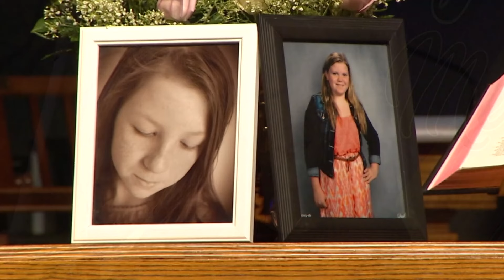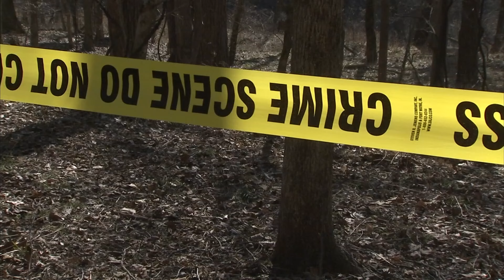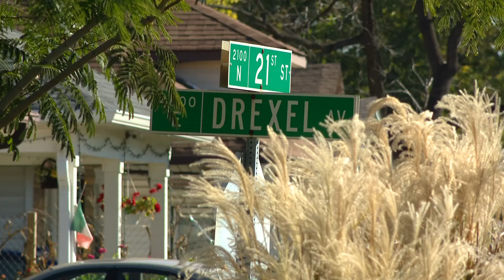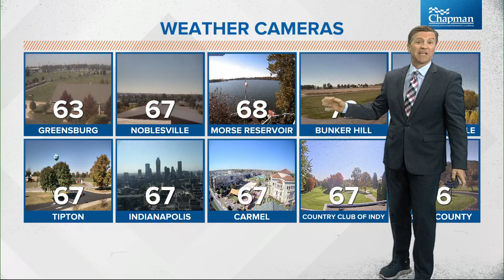13News Top Stories | Noon, Oct. 21, 2024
The latest local news, weather and sports for central Indiana at the noon hour on Monday, Oct. 21, 2024.